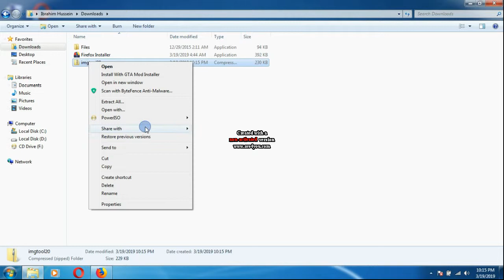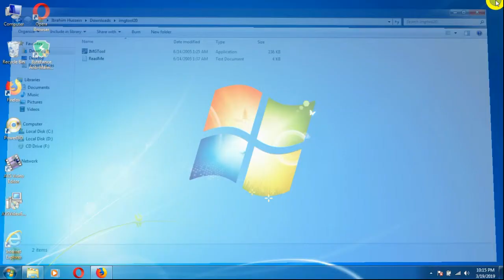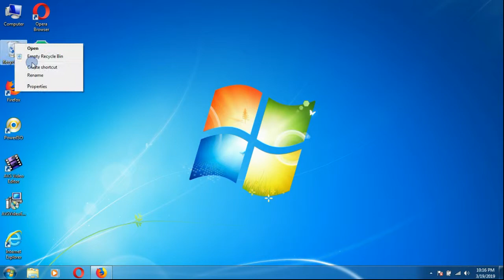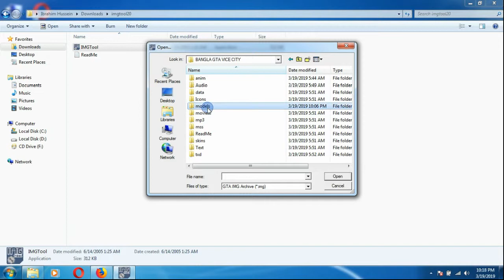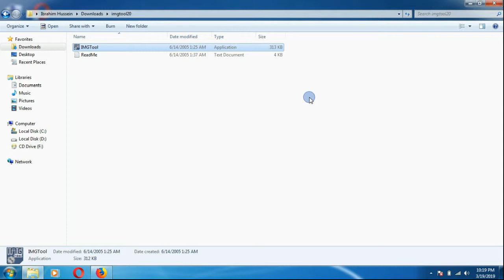GTA Vice City Apache 180 mod}}}}}}}} LINK DISCRIBSION